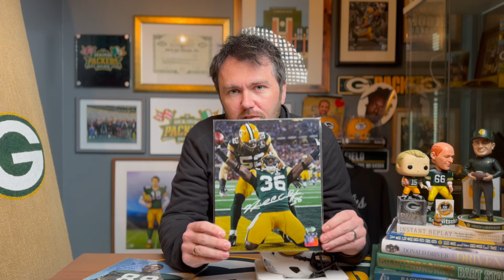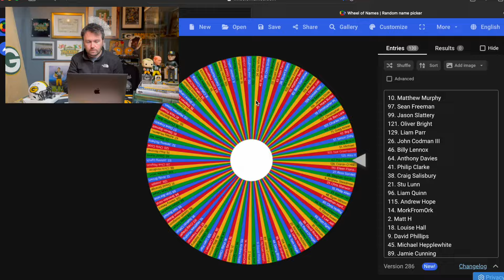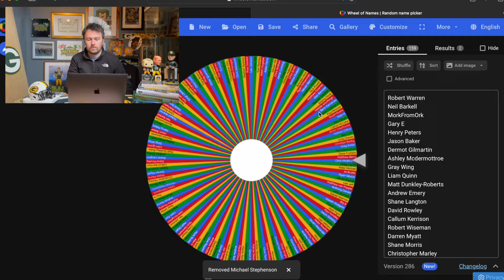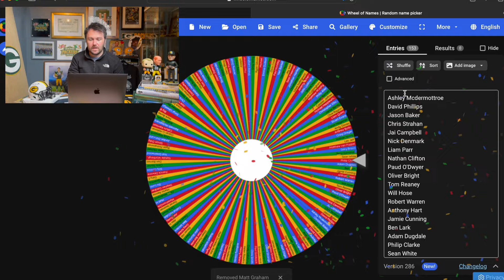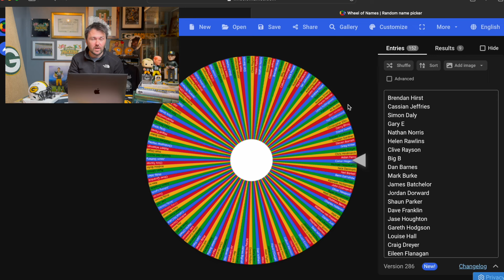1919 Club Monthly Razz - April Razz 2024!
We are running our 1919 Club Razz EVERY MONTH!

This month, we have 3 PRIZES up for grabs!

1st Prize - Signed Christian Watson Lunar Mini Helmet with BAS
2nd Prize - Signed Nick Collins 8*10 with COA

A BONUS prize is also being given away every month to people who haven't won a prize in the raffles yet!

Winner: Kieran Hill! You win a Signed Dave Robinson 8*10 photo with COA!!

PODCAST LINKS!